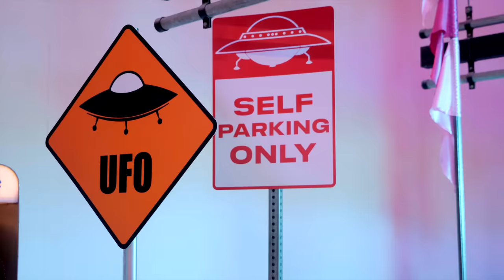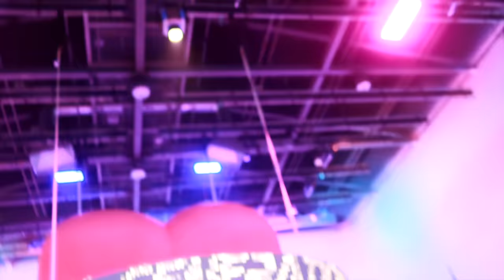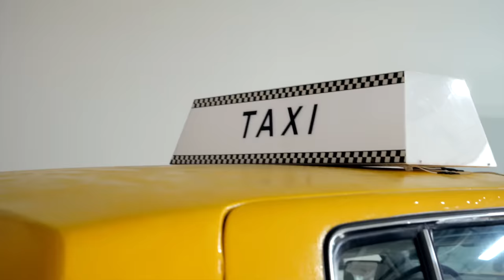Girls' Generation 소녀시대 'FOREVER 1' Jacket Behind The Scenes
Girls' Generation's 7th Album "FOREVER 1" is out!